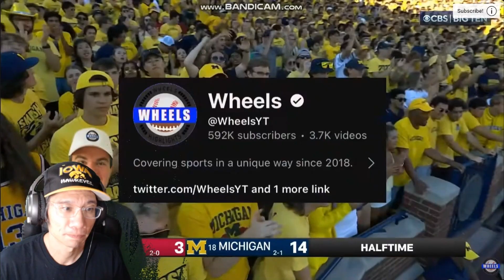#11 USC vs #18 Michigan (Insane finish!!)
SOCIALS:

LET'S COLLAB!